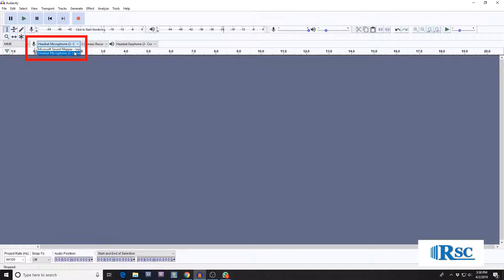Audacity Mic check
RSC